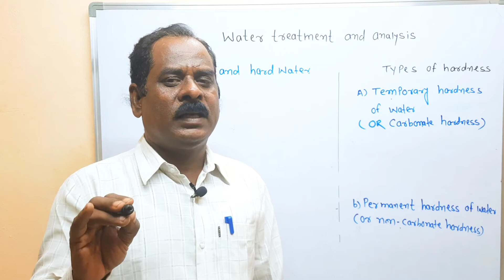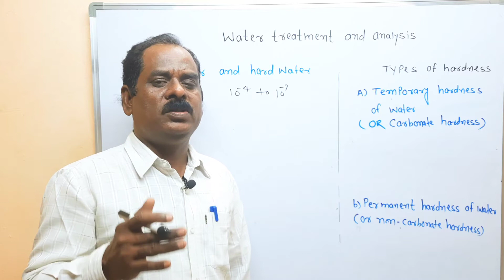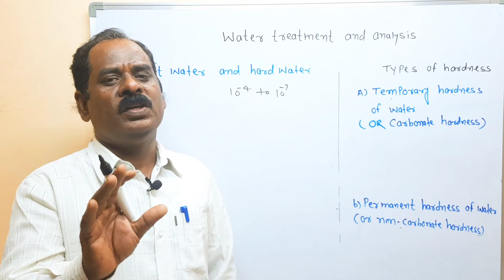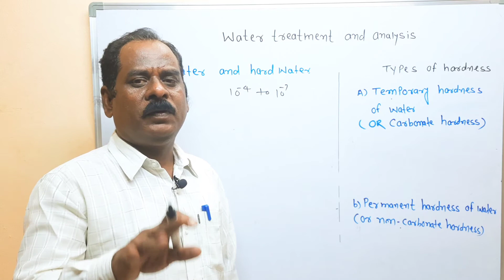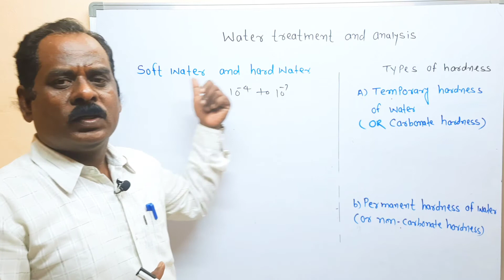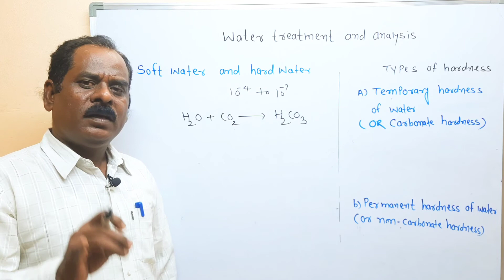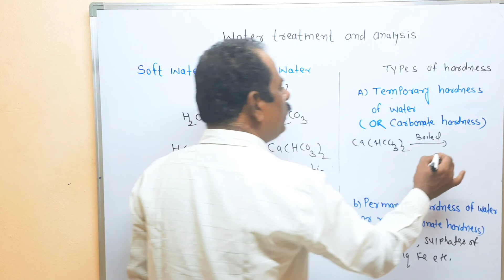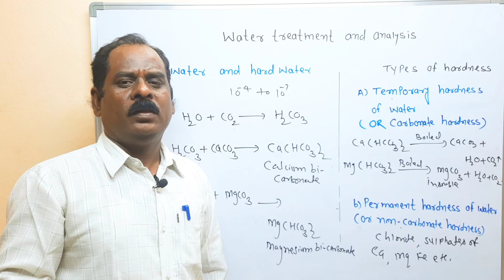Lec.1 Water Treatment and Analysis |Polytechnic 2nd semester |MSBTE |F.Y.diploma |Applied chemistry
Marathiexplanation 00:00-04:55
Englishexplanation 04:56-14:36
Water :- In 1781 scientist Henry Cavendish prepared water in laboratory by ignitiing a mixture of two volumes of hydrogen and one volume of oxygen. So water is chemical compounds of hydrogen and oxygen.
*   Water have ability to soluble all natural inorganic as well as some organic compounds hence water are called universal solvent.
*Due to universal solvent property the natural occuring water contain the common impurities are as follows;-
1) Suspended impurities :- for ex. mud, clay , industrial waste , algae , organic matter etc.
2)Colloidal impurities :- for ex. clay, decayed leaves, insects, fungi etc.
   Size of colloidal particle is 10-4 to 10-7 cm.
3) Biological impurities :- for ex. bacteria , fungi , viruses, parasite worms , domestic and sewage waste, excreta from man ,animal and birds .
4) Dissolved impurities :-There are two types of dissolved impurities
 a) Gases :- For ex. oxygen, carbon dioxide , ammonia, hydrogen sulphide , oxides of nitrogen, sulphur etc.
b) Mineral salts :-Mineral salts have origin from rocks and industrial effluents which gets dissolved in water.So the natural  water contains carbonates ,bicarbonates ,chlorides , and sulphates of Ca, Mg, Na, Fe and K .
*Types of water :- Water are mainly divided into two types.
A) Soft water    B) Hard water
A) Soft water :- The water which does not produce curd or white scum with soap solution but develops lather easily on shaking with it is known as soft water.
i) The soft water do not contain dissolved Ca and Mg salts.
ii) soft water is useful for drinking as well as in the generation steam in industries.
B) Hard water :- The water which produce curd or white scum with soap solution but not develops lather on shakion with it is known as hard water.
i) The hard water contain dissolved Ca and Mg salts .
ii) The hard water is not useful for dirineking  and in the generation of steam in industries.
Causes of Hardness of water :-
 Englishexplanation 04:56-14:36
Marathiexplanation 00:00-04:55
* Rain water while coming down through air absorb carbon dioxide and also from decaying plants on soil.
* When this water flows over the rocks containing  carbonates of Ca and Mg , it reacts slowly with these substances producing bicarbonats which are soluble in water.
* The chlorides and sulphates of Ca and Mg present on earth's surface are also soluble in water.Therefore water flowing over rocks and earth's surface contains carbonates , bicarbonates, chlorides and sulphates of Ca and Mg in the water soluble state . Such water is known as hard water.
Types of Hardness :- On the basis of salts presents in water there are two types of hardness of water,
1) Temporary hardness  2) Permanent hardness
1) Temporary hardness :- Temporary hardness is due to the presence of dissolved bicarbonates of Ca ,Mg and other heavy metals and carbonates of iron.
ii) This temporary hardness is mostly destroyed by mere boiling of water. this water is known as temporary hardness.
iii) Due to boiling the bicarbonates are decomposed yielding insoluble carbonates .carbon dioxide escapes at higher temperature.
2) Permanent hardness :- Permanent hardness is due to presence of dissolve chlorides and sulphates of Ca ,Mg iron and other heavy metals in water.
ii) This permanent hardness is not destroyed by mere boiling of water. This water is known as permanent hard water.

Homework :-
Q.1) Distinguish between 1)soft water and hard water 2)Temporary and permanent hardness.
Q.2) Name the two salts responsible fro permanent hardness in water ?
Q.3) Write two causes of hardness of water ?
 Q.4) Multiple choice questions :-
i) Water which produces good lather is known as .
  a) soft water  b) hard water  c) lime water  d) sea water
 ii) Which is impurity present in water.
 a) suspended  b)dissolved  c) colloidal    d) all of these
iii) Temporary hard water contains impurity of .'heavy metals
   a) chlorides    b) sulphates  c) bicarbonates   d) none of these
iv) Temporary hardness of water can be removed by only .
   a) cooling     b) boiling    c) filtering     d) sedimentation
v) permanent hard water contains impurity of .
  a) magnesium sulphate   b) calcium bicarbonate   c) calcium carbonate  d) magnesium bicarbonates.